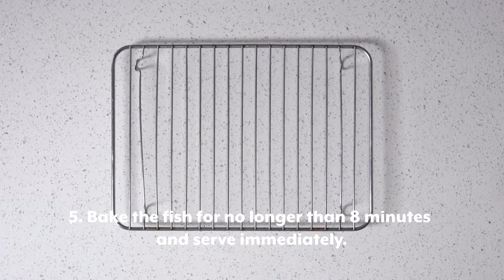Salmon steamed in a GLAD Bake and Cooking Paper parcel (“en papillote” )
Salmon steamed in a GLAD Bake Paper parcel (“en papillote” )

1 Preheat the oven. Cut 4 sheets of baking paper and place 1 portion of salmon, an orange slice and a bay leaf in the centre of each sheet and season with pepper. Now add a spoonful or your favourite vinaigrette or dressings to each piece of fish.
2 carefully fold each one into a parcel; seal by folding the edges over tightly. The parcel
must be airtight for the technique to be a success.
3 Place the sealed parcels on a baking tray. Bake the fish for no longer than 8 minutes; serve immediately.
Rice and roasted radishes are an optional extra.